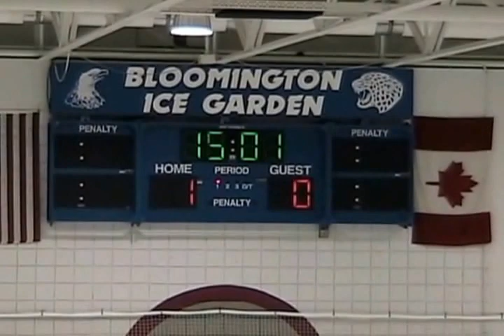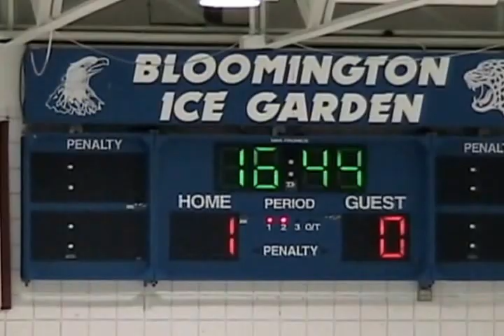Leftovers vs. Roadrunners